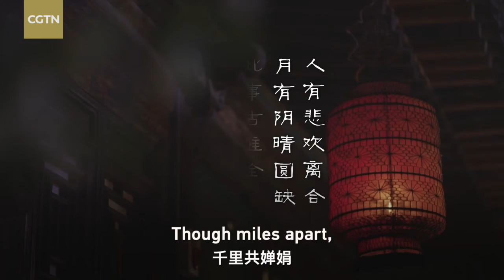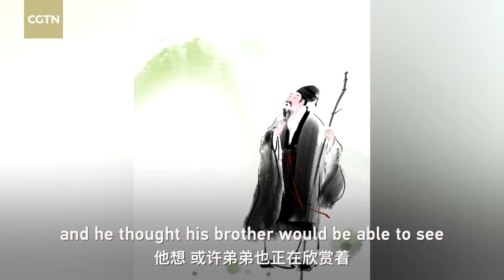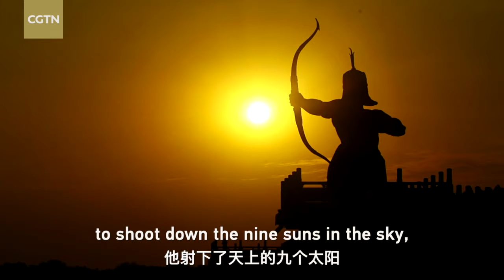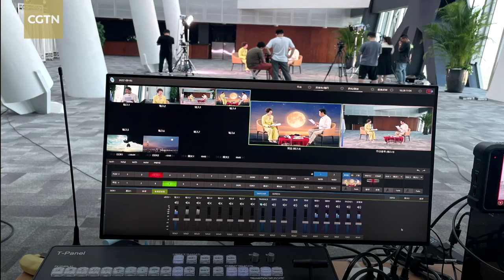From the Moon to the Heart, A Mid-Autumn Festival Special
When the night sky is about to be lit with the soft hue of the full moon, it’s a welcome sign of the Mid-Autumn Festival. It’s a tradition rooted in celebration of a good harvest, and family reunions, similar to Thanksgiving in the West. To know more about Mid-Autumn Festival, CGTN’s host Tian Wei had a chat with Matthew Hu, the founder of The Courtyard Institute.